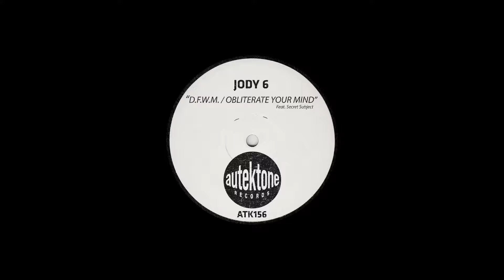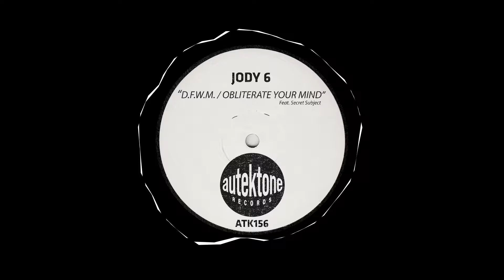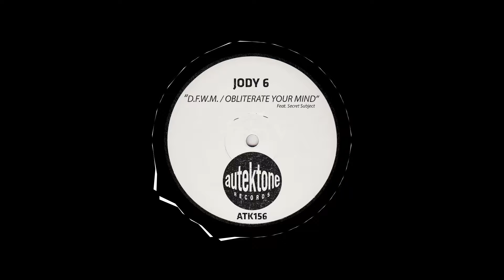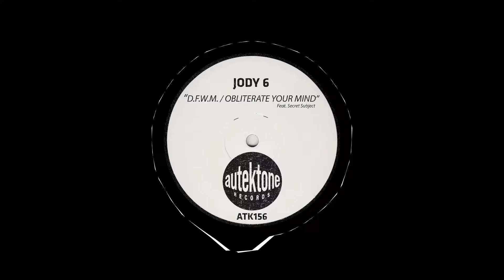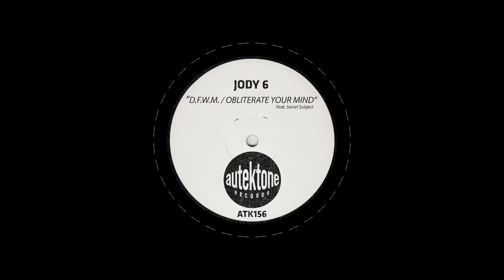Jody 6 - D.F.W.M. (Original Mix)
The main purpose of this channel is to promote techno music, producers and labels!

ALBUM TITLE: D.F.W.M./Obliterate Your Mind
TRACK TITLE: D.F.W.M.
ARTIST: Jody 6
LABEL: Autektone Records
BPM: 135
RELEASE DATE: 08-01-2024